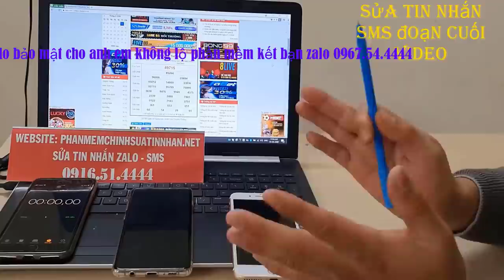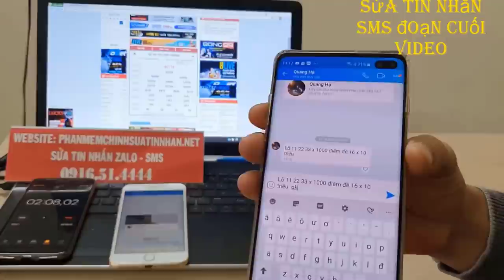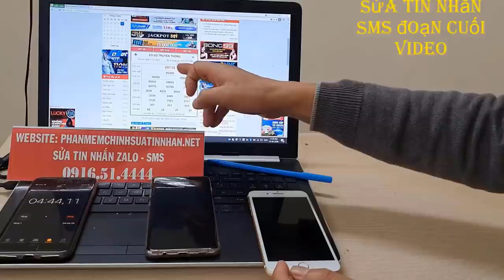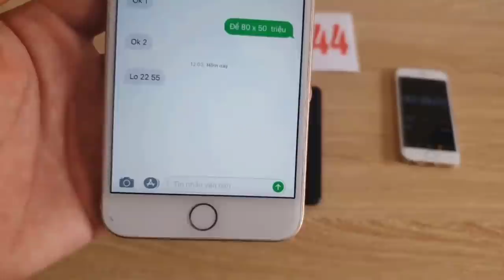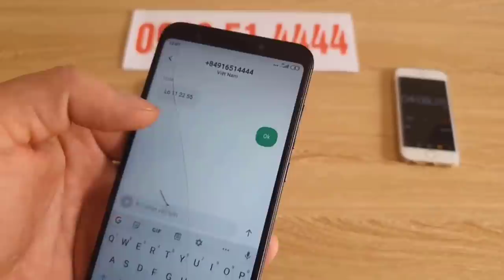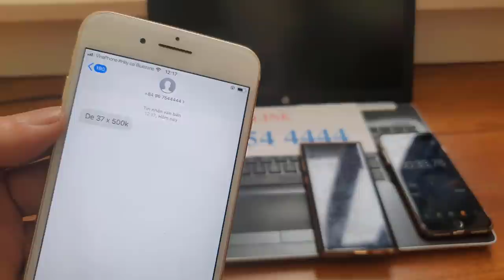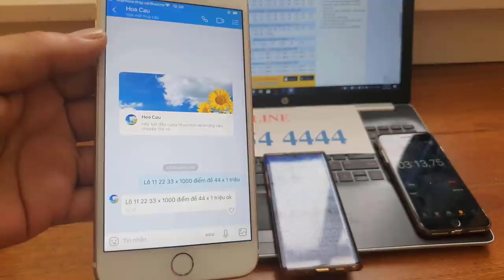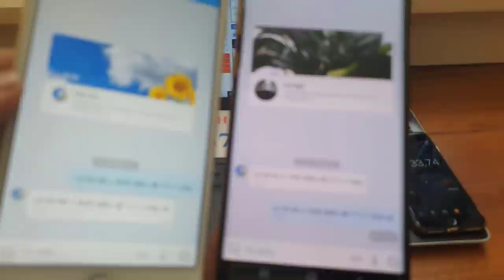phần mềm sửa tin nhắn lô đề - phần mềm chỉnh sửa tin nhắn lô đề